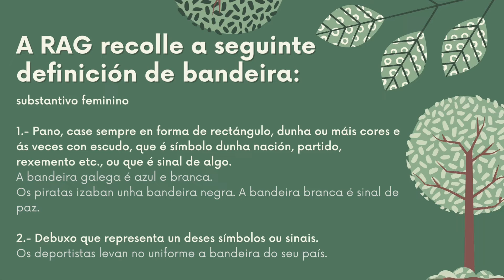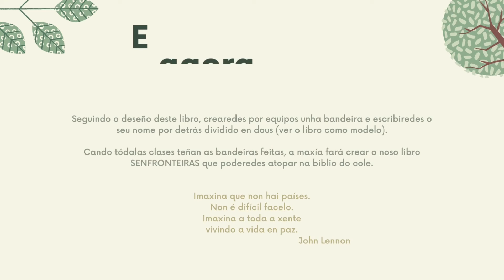As bandeiras.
Información sobre as bandeiras e creación das nosas a partir do libro SinFronteras, para a posterior creación do noso libro para a biblioteca.